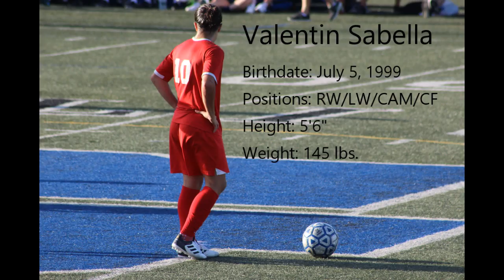Valentin Sabella - Highlights 2017